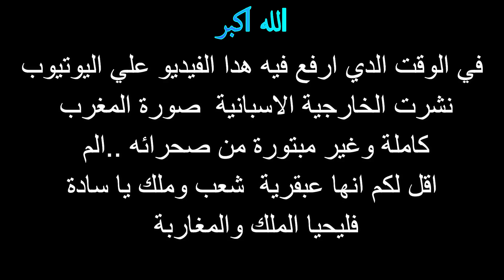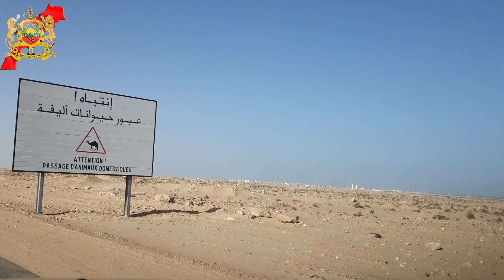شاهد انجازات المملكة في الطريق السريع تزنيت الي الصحراء المغربية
لدعم القناة
  AL BARID-BANK
MOHAMMED-F
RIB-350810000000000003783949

▬▬▬▬▬خارج المغرب
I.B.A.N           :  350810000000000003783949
B.I.C/SWIFT  :         ABBMMAMC